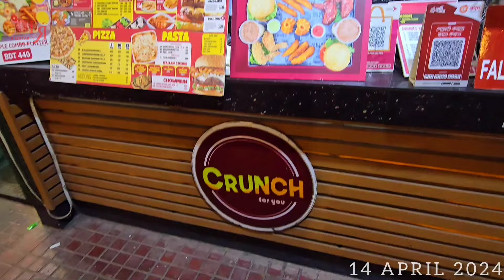আরাত বাবুর প্রথম জন্মদিন উদযাপন 🥳🎂| সবাই আমাদের আরাত বাবুর জন্য দোয়া করবেন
Title: Happy Birthday Pop
Artist: Global Genius